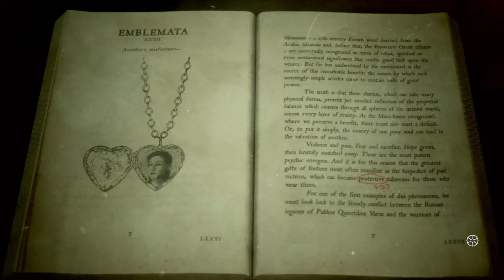Опыты и эксперименты в The Casting of Frank Stone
Как всегда у зрителей появляются вопросы, которые требуют не только ответов, но и дополнительных экспериментов. Не стал откладывать в долгий ящик и снова погрузился в мир Френка Стоуна.

00:00 Вступление
00:17 Кулон у Стэна
01:57 Кулон у Крис
03:24 Зеркальце или кулон?
04:45 Выпивка и гипноз
06:42 Убежать от Френка
07:48 Финальные видения
10:17 Заключение

Мой ПК на 2024 год: Intel Core i5-12500, 64 ГБ, NVIDIA GeForce RTX 3060 Ti